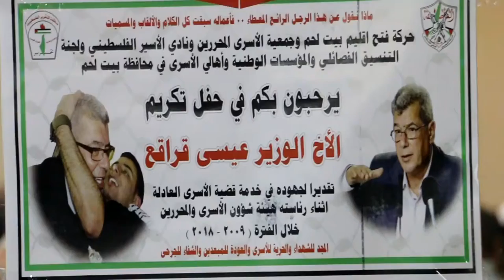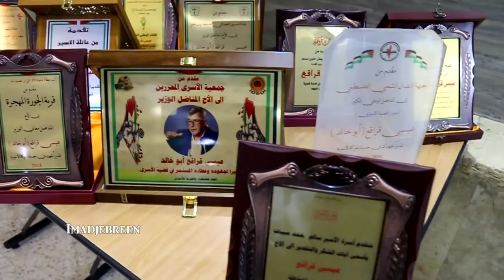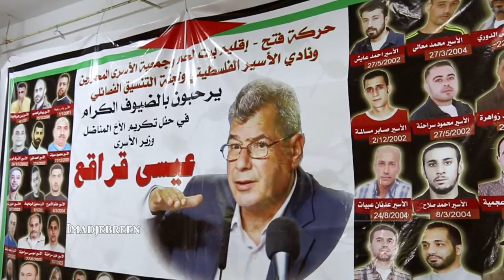تكريم وزير شؤون الاسرى عيسى قراقع - بيت لحم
تكريم الاخ عيس قراقع في قاعة الفينيق بيت لحم